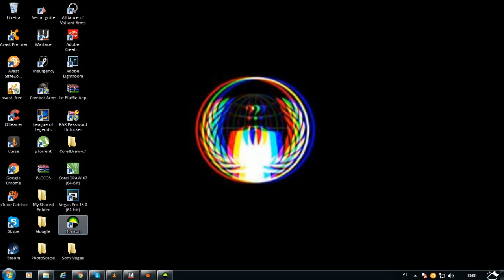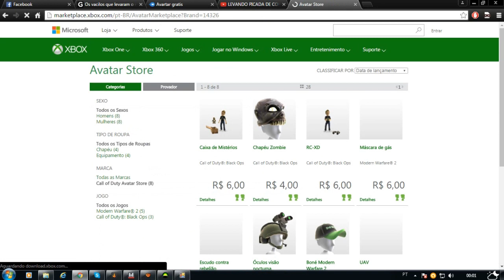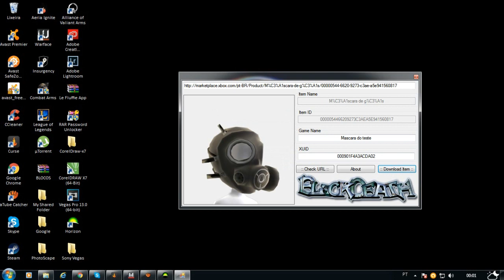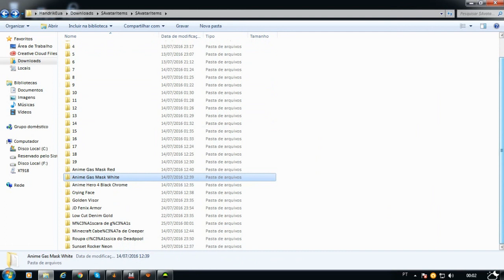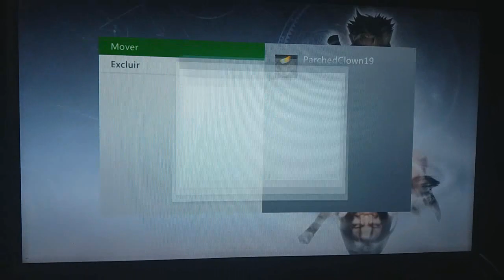Como conseguir qualquer roupa para seu avatar no xbox 360 (2016)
Estou fazendo esse vídeo para vocês ter um avatar mais estiloso e foda-se o resto sijijsjis
    (¯`·._(_.·´¯`·._.»LINKS AQUI EM BAIXO «._.·´¯`·._)_.·´¯)